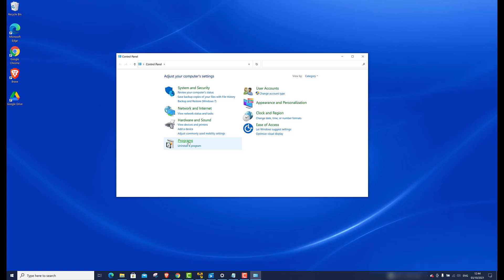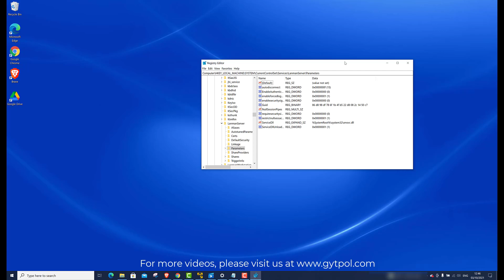How to disable SMB V1 on Windows10 - Cyber Security Tips #1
WHAT IS SMB V1.0 AND WHY YOU SHOULD DISABLE IT

The SMB is Server Message Block protocol, this protocol is used to share files, printer services, and communication between systems in the network.
The most common vulnerabilities for the SMB V1.0 allows remote code execution on a target host

How to disable SMB v1.0 on WIN 10
Open Control Panel, go to Programs, from Programs and features open Turn Windows features on or off, locate the SMV V1.0, unmark and reboot the system.

For Registry Editor
Open Regedit, HKEY_LOCAL_MACHINE, SYSTEM,CurrentControlSet,Services,LanmanServer, Paramemeters.
locate SMB V1.0 and change the value for 0